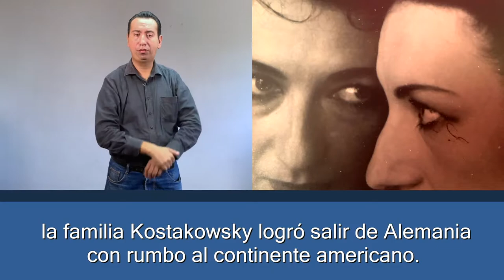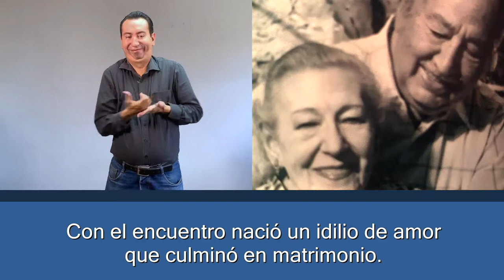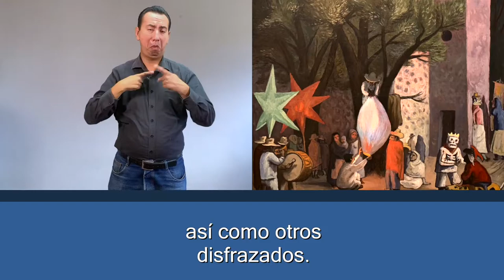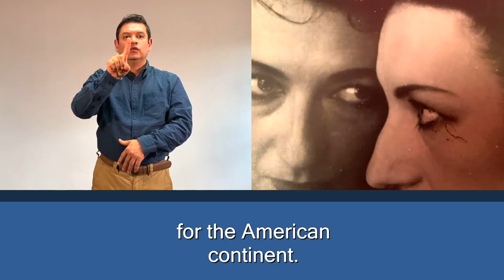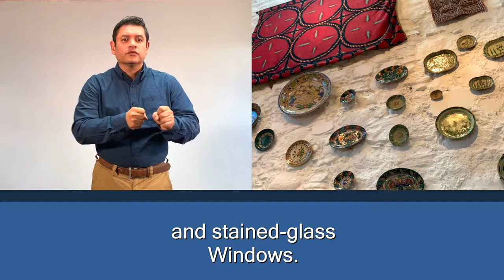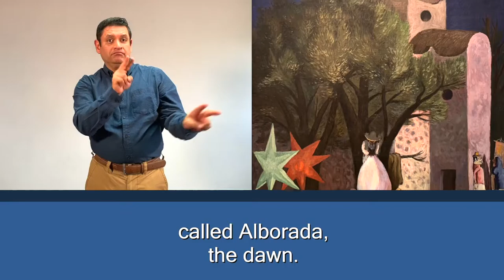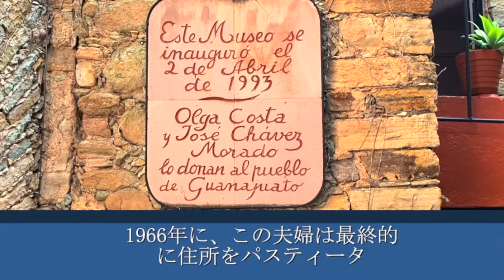Museo de Arte Olga Costa - José Chávez Morado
Este video se encuentra traducido en lengua de señas mexicana y americana, en los idiomas y con subtítulos en español, inglés y japonés.

This video is translated in Mexican and American sign language, with audio and subtitles in Spanish, English and Japanese.

このビデオがメキシコとアメリカの手話　です. このビデオはスペイン語、英語　と日本語　の 字幕です。期間 四分